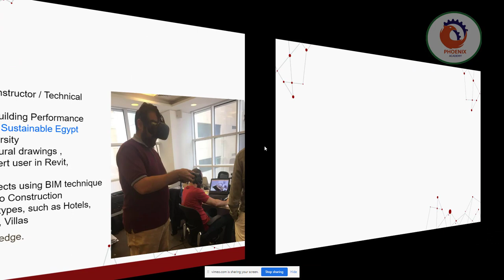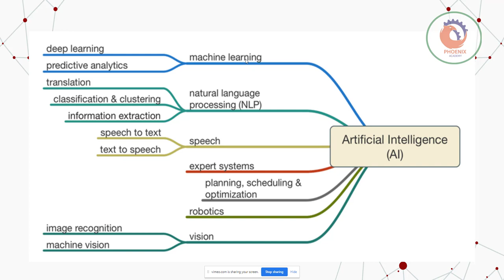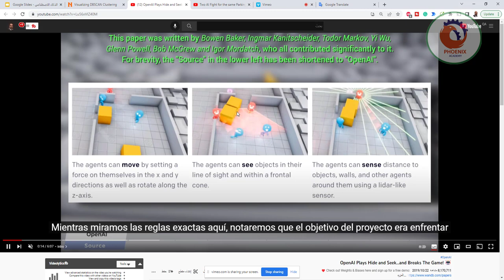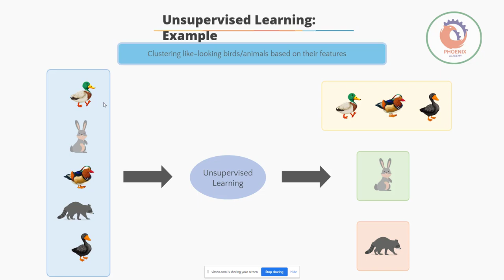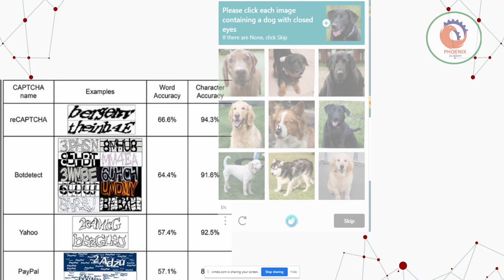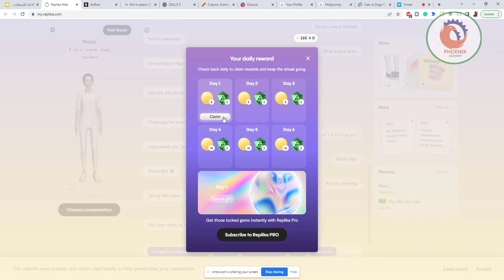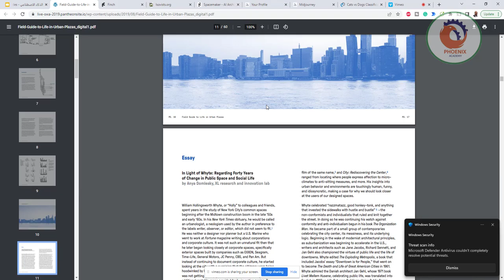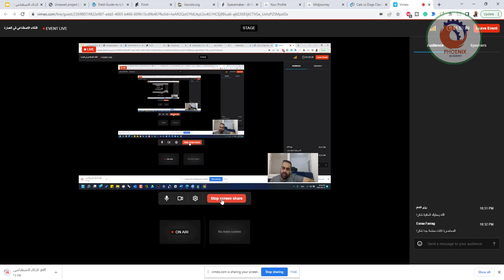الذكاء الاصطناعي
❤️ روابط التواصل
✅ انستجرام